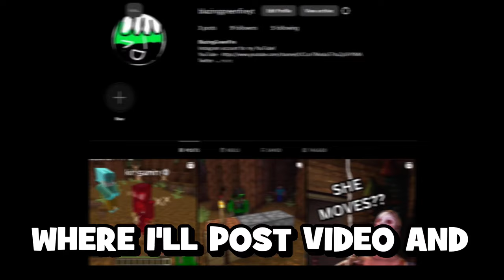I forced YouTubers to SURVIVE in The Infinite IKEA...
In this video I forced 20 players to join me in surviving inside of The Infinite IKEA (SCP-3008) with proximity chat. Every night, the lights go out without warning and that's when the danger starts and the STAFF come out to kill you (politely).

This wasn't enough for me however - so I invited my friend Teapot (who is an S tier PVP-er) to join halfway into the video as an exterminator to kill all the survivors left one by one - With each kill, the hunters team grew in size with the survivor team shrinking and shrinking until there were only a few left against the horde of hunters.

Will the survivors survive, will they work together and form alliances or will they make enemies and cause all-out war in the shopping centre? Well today we'll find out...

YouTubers in this video: @themightynebby @Nukeri

"Countdown to Apocalypse" by @soundridemusic